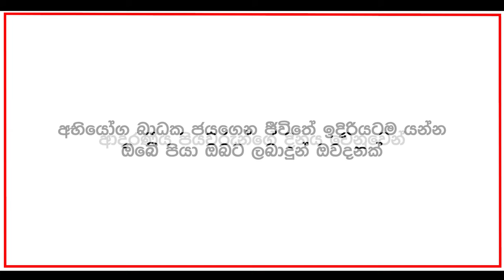සුවහසක් පියවරුන් හට උපහාරයම වේවා...!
මහමෙරක් ආදරේ හද තුළ දරා
තුටින් ඉන්නා තැන් වලට වඩා
දුකින් ඉන්නා තැන් වලදි පවා
ජීවිතේ කිසි දිනක අපව තනි නොකරනා
නිබඳවම ඔවදනින් හරි පාර පෙන්වනා
සුවහසක් පියවරුන් හට
උපහාරයම වේවා...!